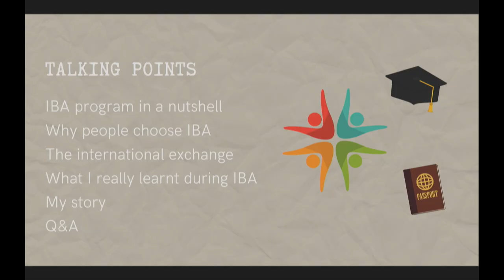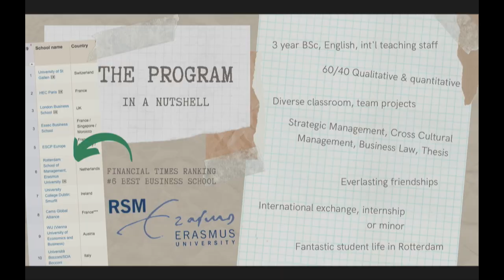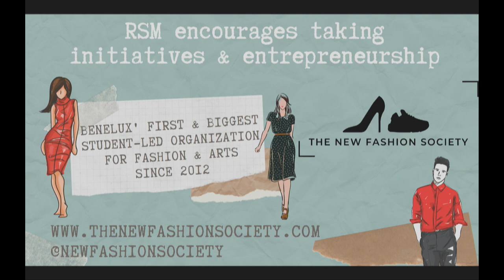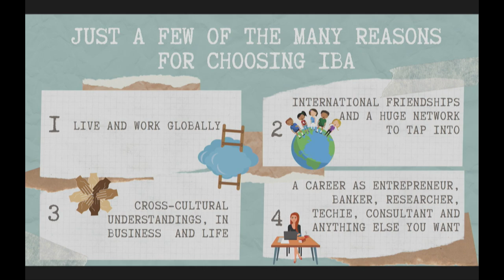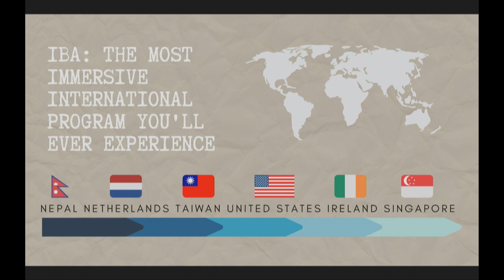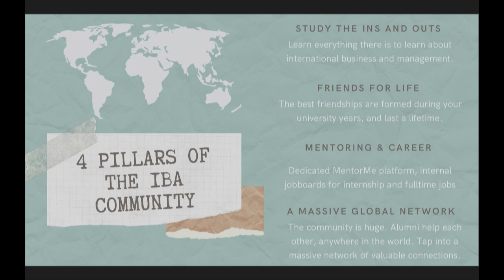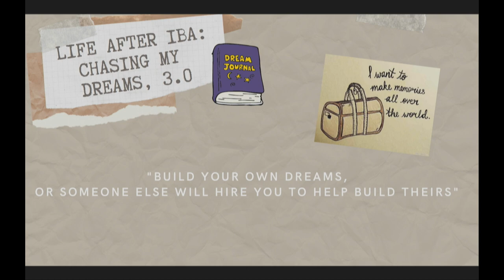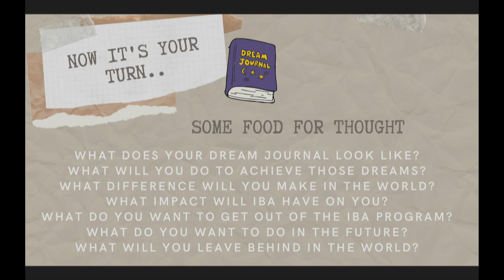RSM IBA Open Day Alumni Perspective